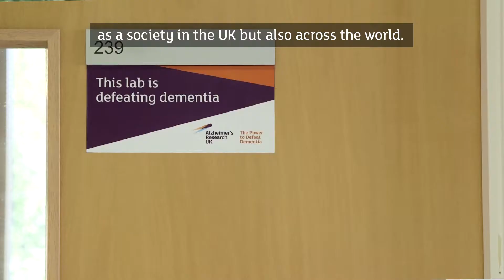Preparing for the first life-changing dementia treatment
Is the UK ready for the next major innovation in treating diseases that cause dementia? We take a look at the process of getting a treatment to the people in need and the potential challenges future treatments could face.